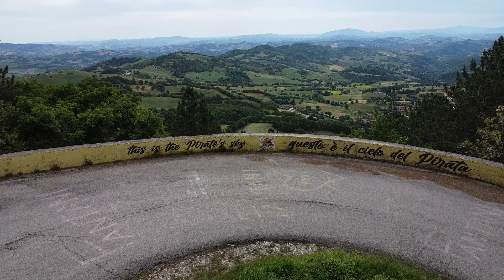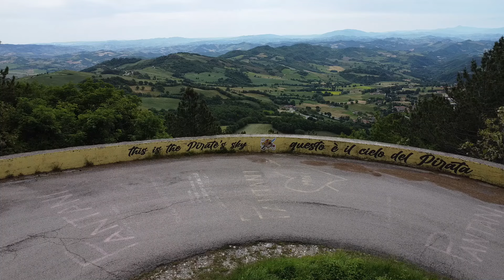IL CARPEGNA MI BASTA 2024 - PARTENZA DAL DRONE